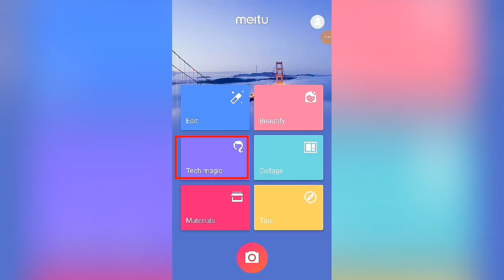Make Vector Effect in just 1 minute || Editing 2.0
1.How To Make Viector Effect

2.Oli Painting

3.

4.

5#editingcreation